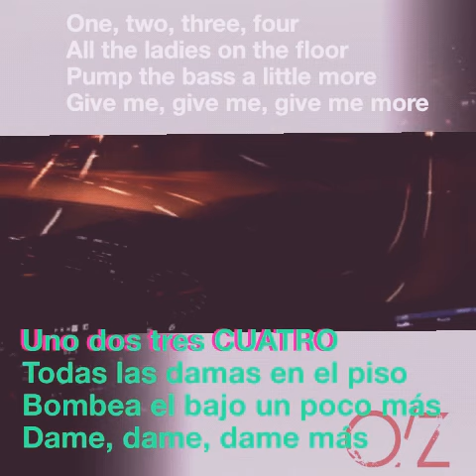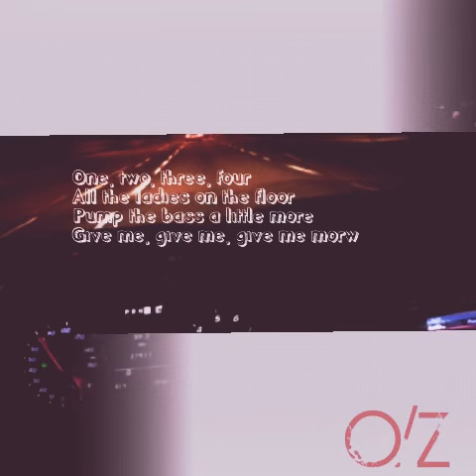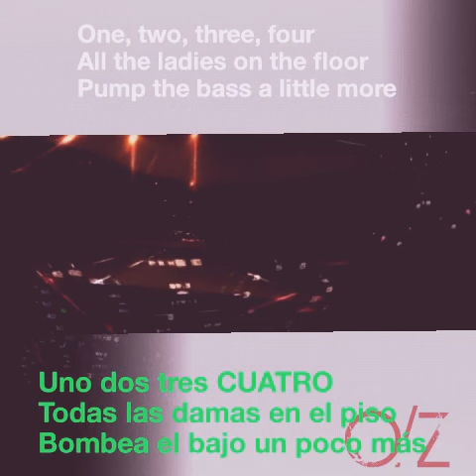Afrojack, Fedde Le Grand - 1234 (LYRICS Video) Sub. ESPAÑOL / INGLES